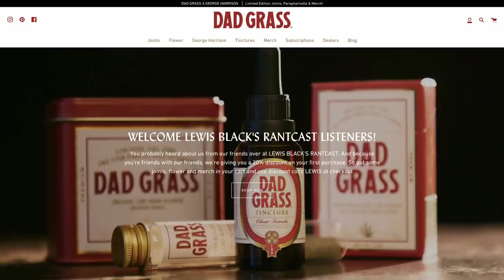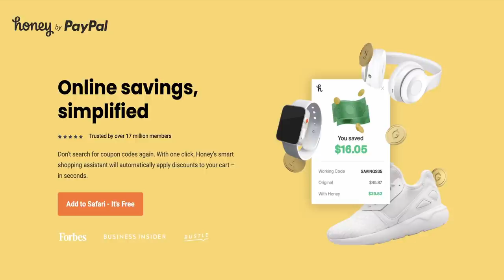Lewis Black's Rantcast #78 - This Is America!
This week's episode comes from somewhere on I-20 near the Georgia/South Carolina border, possibly the bumpiest stretch of road for a locale that doesn't see much wintry weather. Bumps in the road (sorry) is a theme that carried forward from the previous night in Atlanta, where one of the patrons had had a little too much to drink and not enough talk about the current president. The gentleman in question, disinhibited by the night's imbibing, could not keep that sentiment to himself, and felt that it was his Constitutional right to be heard. Misinterpreting the meaning of the First Amendment, he would not be silenced, and while being removed from the premises declared, "This is America!" Throughout most of America, the audience will be self-policing, using their combined feedback to control the wayward members of the crowd. Unfortunately, this was not the case in Atlanta. Other than this interruption to Saturday evening's proceedings the week was mostly good for your host, highlighted by visiting his mom and then receiving a high honor from his alma mater, having the body of his written work and primary sources archived by the UNC library.

The live rants come from the shows in Atlanta, GA and Charleston, SC, where the theater-goers come in a possibly more gentile variety than their Peach State brethren.

Lewis’ Grammy-nominated special, "Thanks For Risking Your Life" is available now!